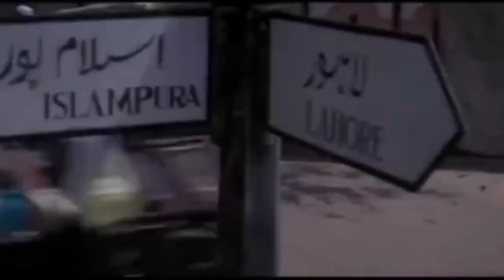Gadar 2 Full Movie | Gadar 2 Release Date | Gadar 2 Trailer 2 | Gadar 2 Kab Release Hogi